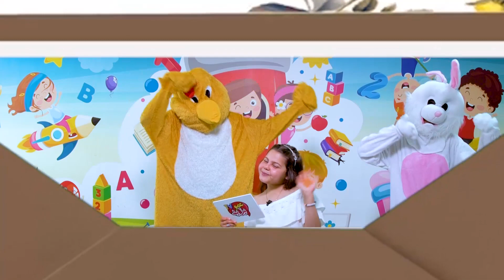حصة رسائلكم الحلقة 32 من تنشيط الكتكوتة فراح رابح على قناة عمو يزيد تيفي الاحد و الاربعاء على 19:00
حصة رسائلكم الحلقة 32 من تنشيط الكتكوتة فراح رابح على قناة عمو يزيد تيفي الاحد و الاربعاء على 19:00 قناة عمو يزيد تيفي على نايلسات